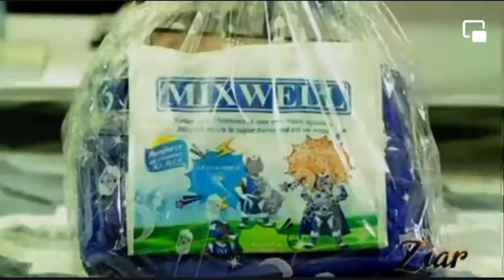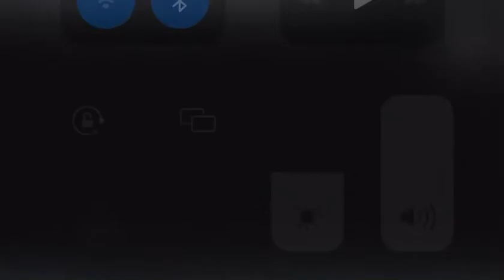Un extrait de mon passage dans l’émission Ziar sur Tfm présentée par Ya Awa et Oustaz Modou Fall